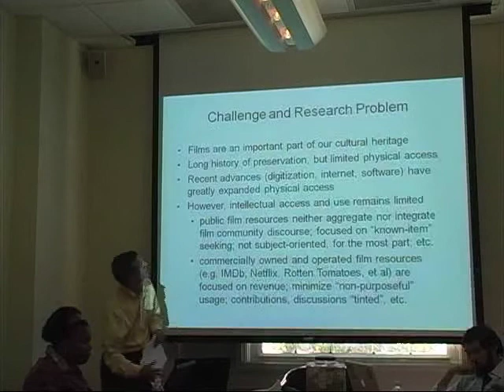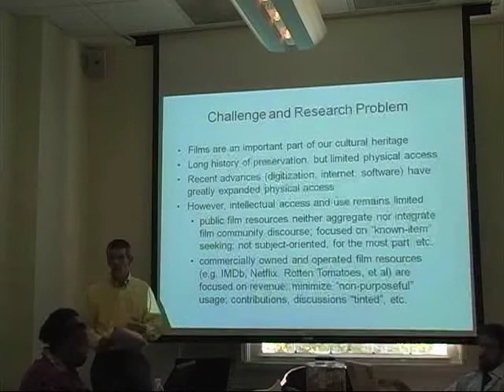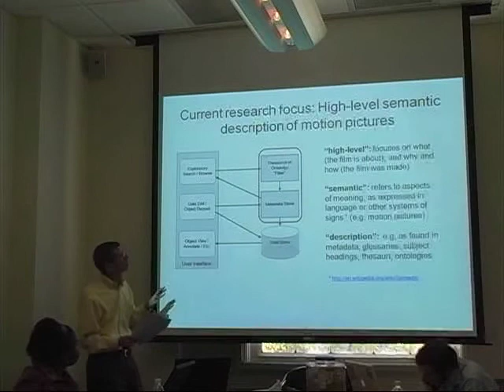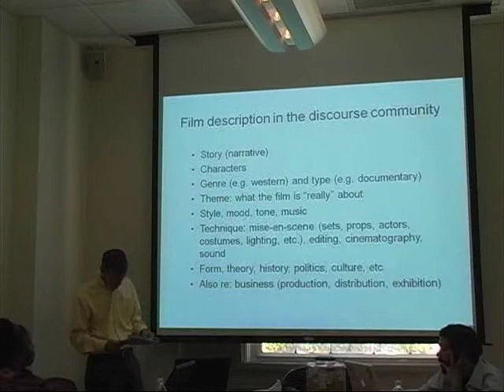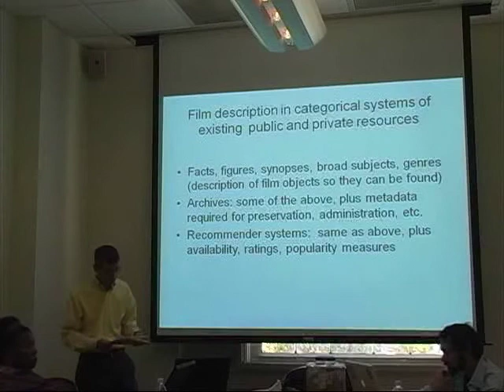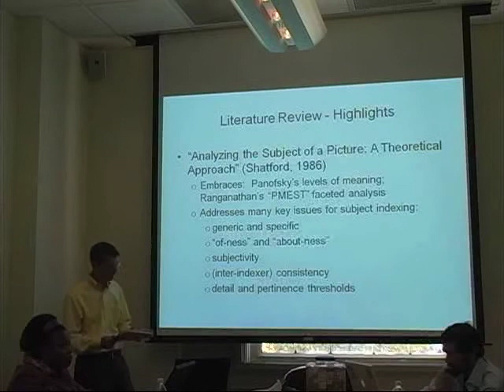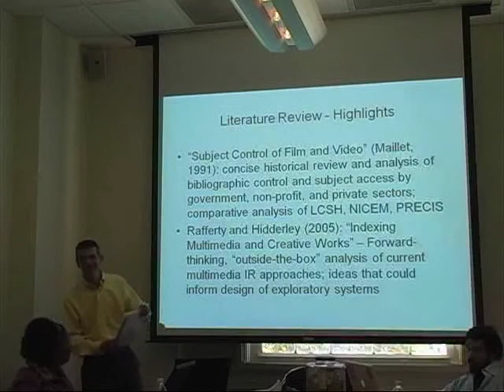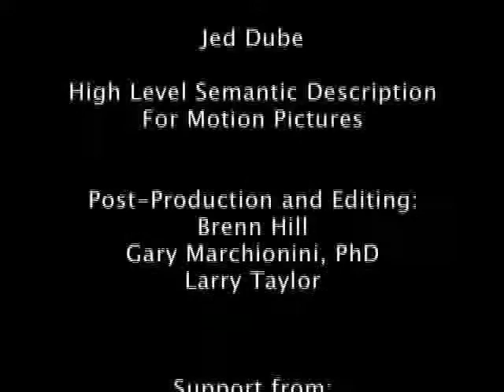Representation of High-level Semantic Concepts of Films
An introductory review of the research relevant to the question- Can the high-level semantic descriptions of motion pictures found in existing systems serve the exploratory needs of the film discourse community?